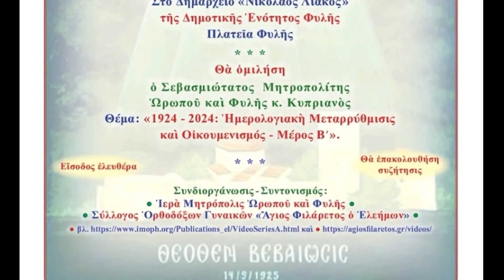ΜΗΤΡΟΠΟΛΙΤΗ ΜΕΘΩΝΗΣ κ. ΑΜΒΡΟΣΙΟΥ: «ΒΑΛΚΑΝΙΚΗ ΑΝΑΤΑΡΑΧΗ» (2024)